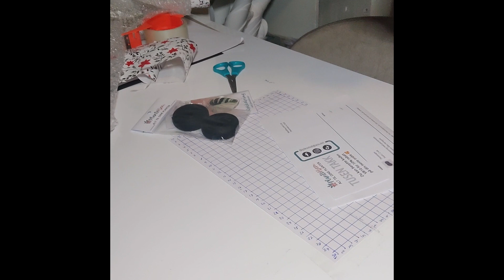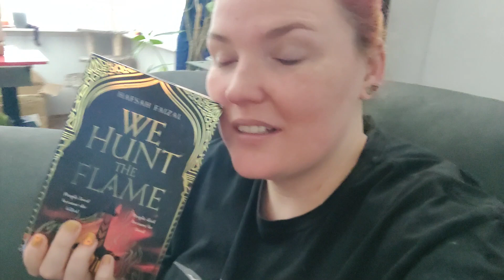Deadline Drama & Winter Blues: My Busy December Vlog | December VLOG #1 2023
Hi everyone!
In this VLOG from the first part of December, I share some daily tasks and unexpected challenges. I experienced issues with a missing order and negotiated around either a deadline extension or additional payment for a project from a client. I also had to deal with our house feeling super cold, as we had a cold-wave reaching out. I also went on a trip to my friend's cabin with a few friends. Additionally, I attended a book signing for my friend, and recorded a podcast episode for Pengesnapp podcast. I also worked on a translation project with a tight deadline, and dealt with technical issues on a Friday filled with packages to pick up, videos to film, and work to do. Despite various obstacles, I remained determined to meet my deadlines and complete my projects.